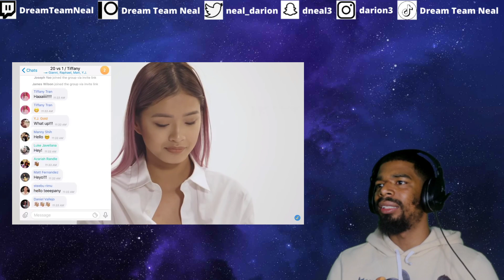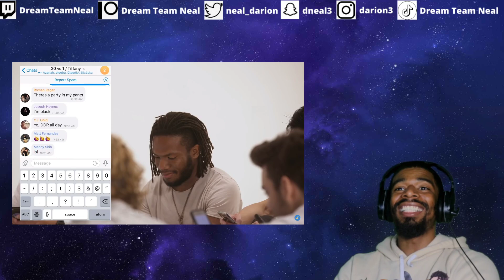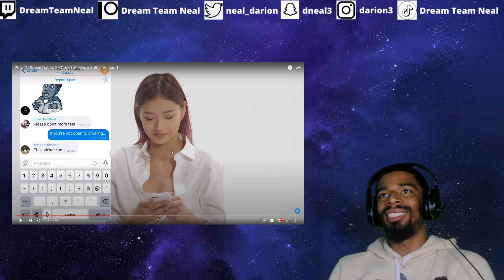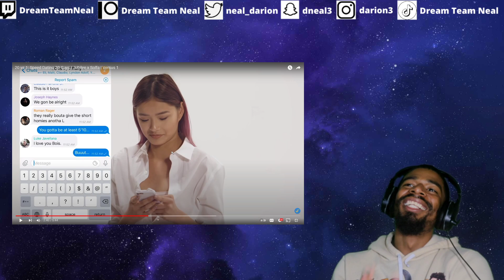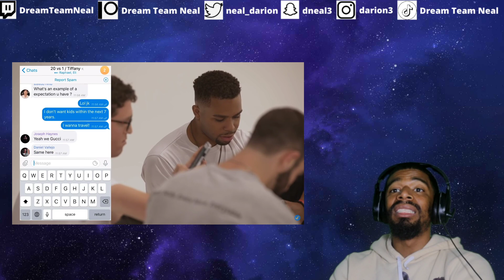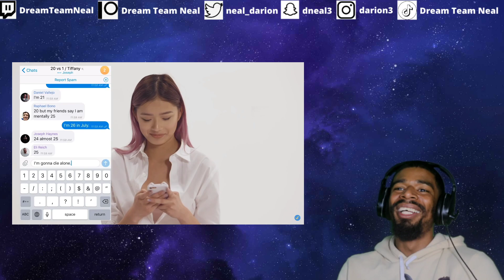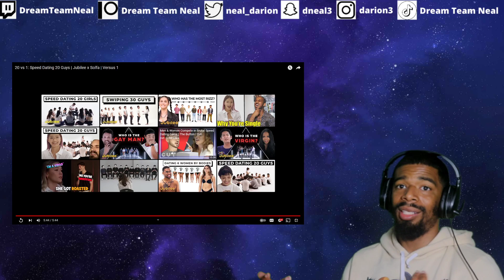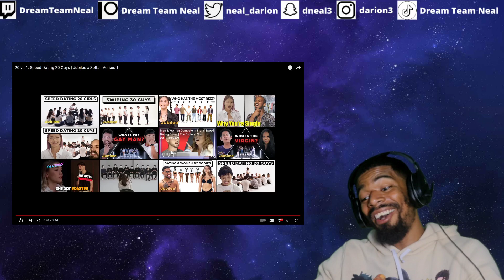(DTN Reacts) Attractive Woman Gets Rejected By Every Man | 20 vs 1: Speed Dating 20 Guys